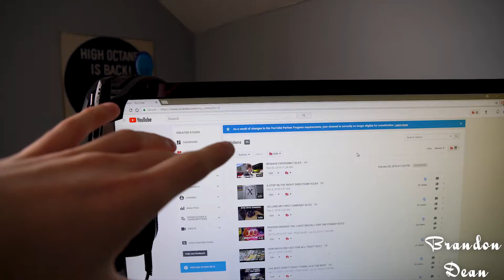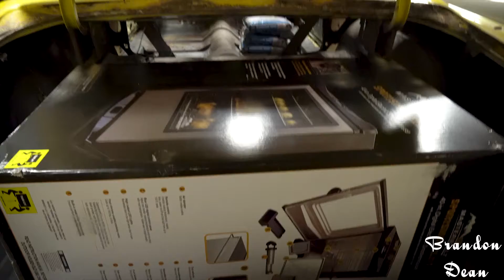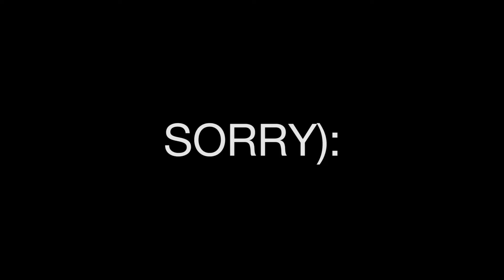MARCH 2018 CAR UPDATE S2:E6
With the bad weather in today in today's vlog I just showed you a little bit of an update on where the car sits as of today. I figured since I've showed the rest of our build on the channel this will add nicely to the channel. Hope you enjoy!